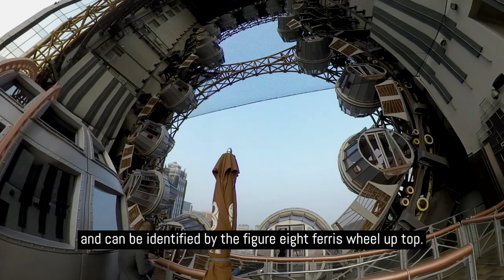Cotai's Studio City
We’re headed everywhere but the gaming floor on Macau’s Cotai strip.